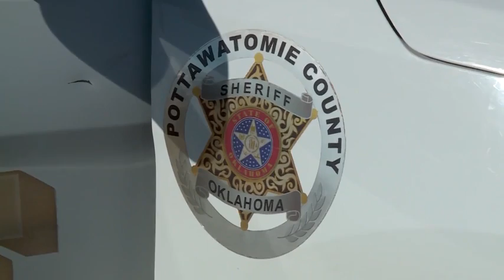Men use forklift, cherry picker to steal 2-ton safe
The two men are accused of using a forklift to break into a license tag agency and steal a two-ton safe, as well as more than 150 tags.